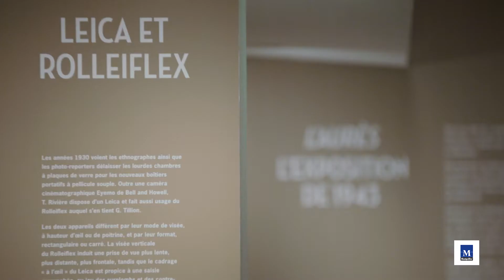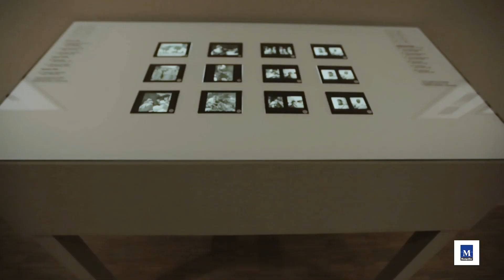Exposition Aurès 1935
Aurès, 1935. Photographies de Thérèse Rivière et Germaine Tillion.
À voir au Pavillon Populaire de Montpellier jusqu'au 15 avril 2018